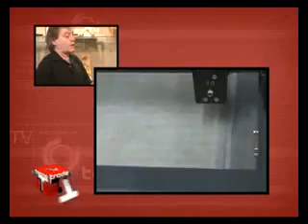Visitamos Casa Sanchez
Visitamos Casa Sanchez, empresa que participará de FIMAQH 2012